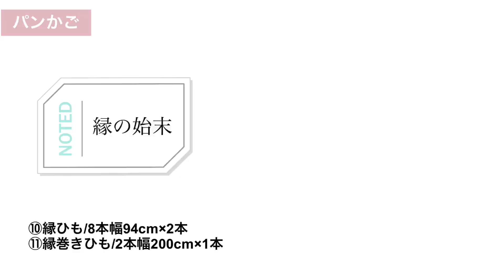【パンかご】の作り方＊おうち収納にも。#2 パンが2袋入るシンプルかご はじめてのエコクラフト・クラフトバンド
Tannoはじめてのエコクラフト-クラフトバンド（Tancra）へようこそ！
クラフトバンド・紙バンドを使って、パン2袋が入るシンプルな収納かごを作ります(全2回の2回目)。
🔰初めての方でもわかりやすいよう丁寧に動画に動画にしました。

●商用利用不可●このYouTubeチャンネルの作品は、商用利用不可です。
完成作品を販売したり、ワークショップ・教室の課題にすることはご遠慮ください。

●テープ使用量…12本幅テープ/約21m
テープは1.45cm幅のものを使いました。

●材料のテープは、手芸店・ネットショップの他、100均(ペーパークラフトバンドとパッケージに書かれています)でも入手できます。こちらの動画でテープの入手方法や道具、テープカットの方法をご紹介しています↓

側面を編む　00:48
縦ひもの始末　08:00
縁の始末　09:55
持ち手をつける　14:35

ご視聴いただきましてありがとうございます。

●Tanno プロフィール
紙バンド手芸作家。おうち時間が増えた2020年、紙バンドのハンドメイドをみんなで楽しめるチャンネルが作りたいなと考えYouTubeを始めました。

★著者本「ディズニー紙バンドで作るかわいいまきまきつるし飾り」
★共著本「ディズニー紙バンドで作るかごバッグとチャーム」「エコクラフトで作るつるし飾り」
★作品掲載「みんなの紙バンド雑貨」他多数